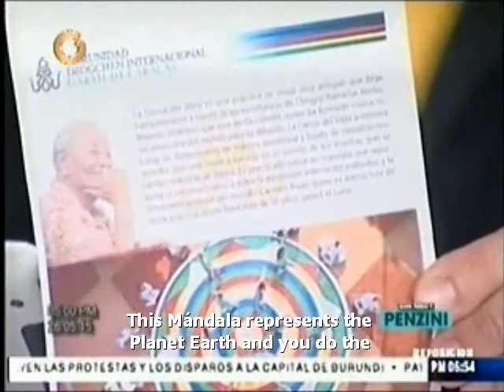Danza Vajra Caracas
A compilation of radio, TV interviews and newspaper coverage of the work of Carmen Rivas in Caracas, Venezuela. Carmen, who is an authorized instructor, has been using the Vajra Dance,  a practice taught by Dzogchen Master Chögyal Namkhai Norbu, to help young people with special needs.